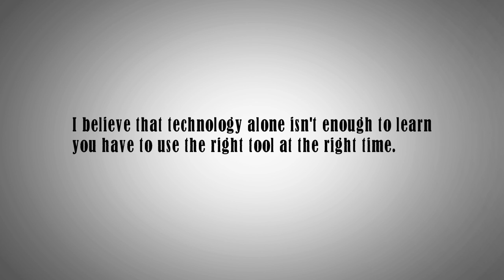This I Believe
Final Draft (Probably)